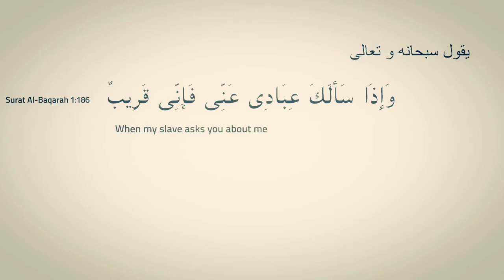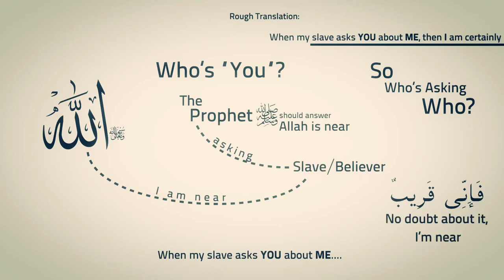Main Qareeb Hun | Qurani Mojaza | Urdu| FreeQuranEducation